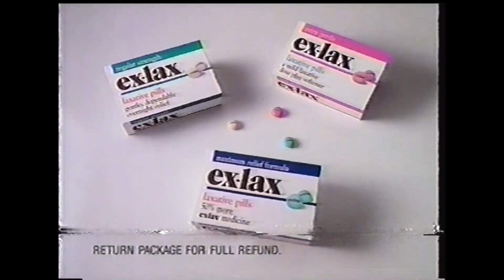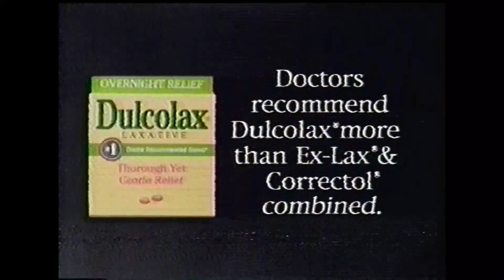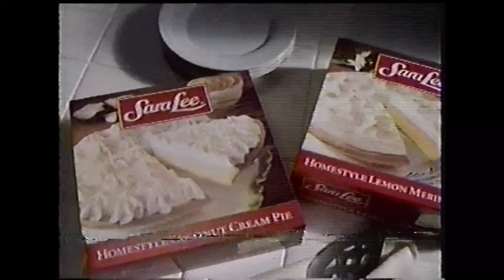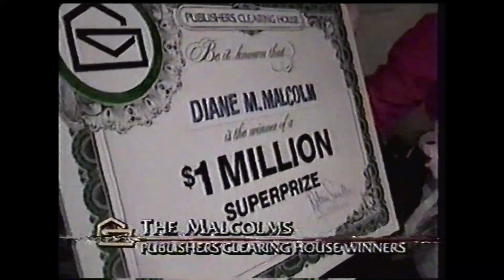CBS Commercials - July 1994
These batch of commercials aired during the broadcast of the O.J. Simpson Trial.

1. French’s Mustard
2. Publisher’s Clearing House
3. Shout Gel
4. Ex-Lax ad
5. Aspercreme (ft. Regis Philbin)
6. CBS bumper
7. CBS 2 News promo
8. Dial-A-Mattress
9. Geraldo promo
10. CBS 2 News promo
11. CBS Evening News bumper
12. Publisher’s Clearing House
13. Double Action Polident
14. Color Tile & Carpet
15. Dulcolax Laxative
16. Sara Lee ad
17. Visine ad
18. Publisher’s Clearing House
19. Pine-Sol ad
20. Color Tile & Carpet
21. Jergens Body Shampoo
22. Ritz Bits Peanut Butter Sandwiches
23. Publisher’s Clearing House